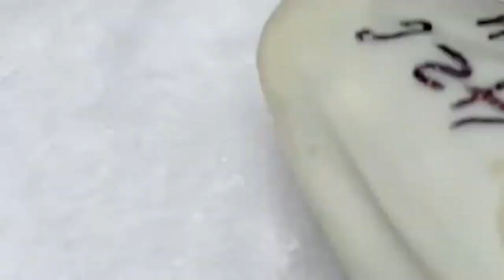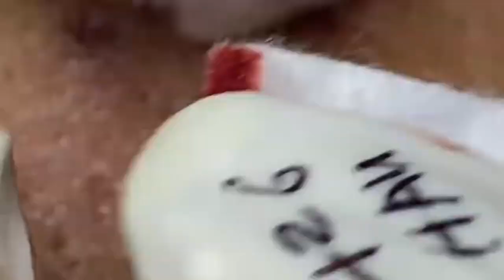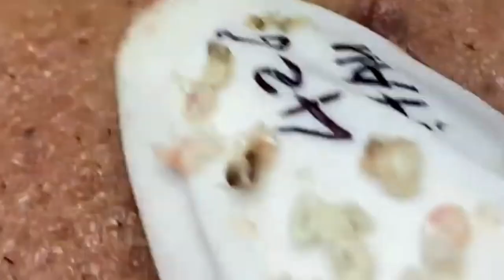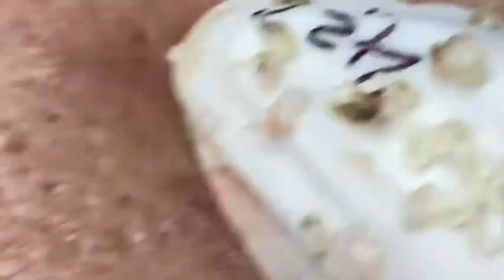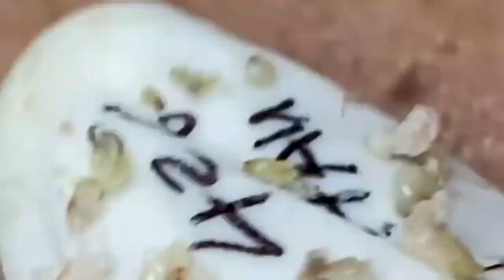Acne Extraction: Watch These Huge Pimples Pop!